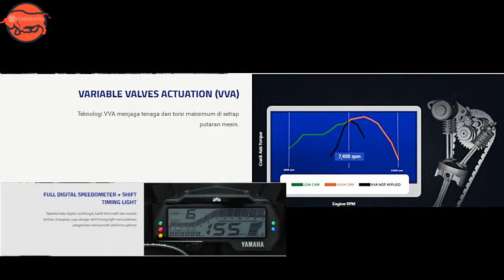REVIEW MOTOR YAMAHA R15 Terbaru BLACK EDITION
YAMAHA R15
Yamaha memang bagus di desain desain motornya salah satunya adalah
Yamaha R15 . Perkembangan terakhir,
Yamaha Indonesia diam-diam mengeluarkan warna baru untuk R15 pada mei lalu,
Warna baru ini memang terlihat lebih cerah, dan menggantikan deretan warna lama.

TIdak ada yang berubah dari fitur maupun spesifikasi teknis. Masih tetap canggih dan enak dilihat.
Warna hitam dan kuning menurutku lebih keren,
dan untuk Yamaha R15 2019 tersedia dalam 4 warna yang berbeda :
Racing Yellow, Racing Blue, Movistar Blue and Racing Black

Berikut Tipe mesin yang dipakai R15 :

TIPE MESIN Liquid Cooled 4-Stroke, SOHC, 4 Valve, VVA
Volume Cylinder 155.1cc
JUMLAH / POSISI SILINDER Single cylinder
DIAMETER X LANGKAH 58,0 x 58,7 mm
PERBANDINGAN KOMPRESI 11.6 ± 0.4 : 1
DAYA MAKSIMUM 14,2 kW/10000rpm
TORSI MAKSIMUM 14,7 Nm/8500rpm
SISTEM STARTER Electric starter
SISTEM PELUMASAN Wet sump
KAPASITAS OLI MESIN Total =1.05L ;Berkala = 0.85 L ;Ganti Filter Oli = 0.95 L
TIPE KOPLING Wet Type Multi-Plate Clutch; Assist & Slipper Clutch
TIPE TRANSMISI---Manual

Untuk update video berikutnya...!

INFORMASI SUMBER & MUSIC

Tempat Review :
Yamaha Putra Mandiri Wonosobo